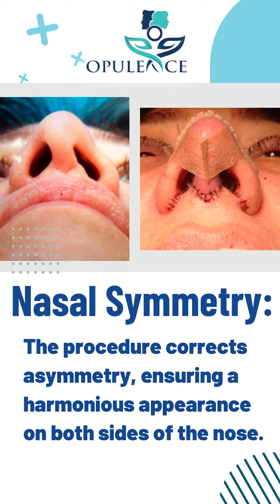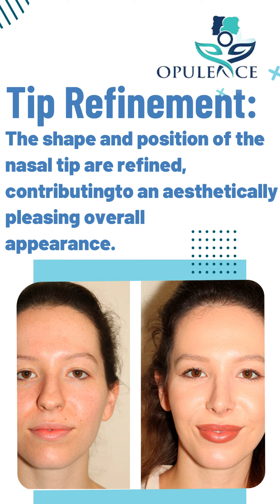How Can Rhinoplasty Transform Your Nose? राइनोप्लास्टी आपकी नाक को कैसे बदल सकती है? Dr. Rohit Jain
Rhinoplasty, commonly known as a "nose job," is a surgical procedure aimed at reshaping the nose. It can address various concerns, including altering the size, shape, or symmetry of the nose, refining the nasal tip, correcting structural issues, or improving breathing difficulties. Whether it's enhancing facial harmony or rectifying functional problems due to injury or congenital conditions, rhinoplasty is a meticulous procedure tailored to meet individual aesthetic goals while ensuring optimal nasal function. Board-certified plastic surgeons utilize advanced techniques to achieve natural-looking results, emphasizing both form and function, ultimately boosting self-confidence and satisfaction for patients seeking nasal refinement. Successful outcomes often involve thorough consultations, precise surgical planning, and a comprehensive understanding of each patient's unique anatomy and desired outcomes.
For more information Consult with-
Dr. Rohit Jain ( Aesthetic and reconstructive plastic surgeon )
at Opulence Clinic
Address🏥 : House No. 39, Block N, South City 1, Shrimati Santhosh Yadav Rd, near Geeta Gayatri Mandir, Gurugram, Haryana 122001